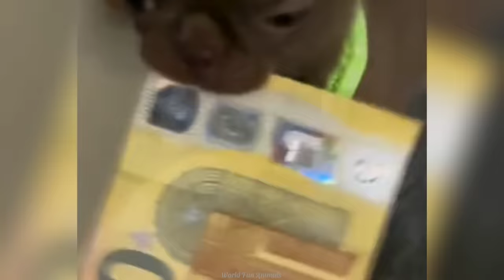Funny ANIMALS videos🤗Funniest CATS😹 and DOGS🐕 2024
Welcome to the entertainment channel World Fun Animals.

Funny ANIMAL videos🤗Funniest CATS😹 and DOGS🐕 2024
30 minutes of laughter and jokes with pets and more!